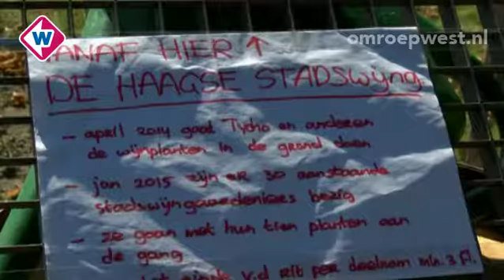West in 90 seconden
Zaterdag 28 september * Rijnland ziekenhuis op 3 in AD top 100 *  Haagse stadswijngaard geopend * Visverbod in deel Leidse grachten * Ongeluk op Haagse Paul Krugerlaan